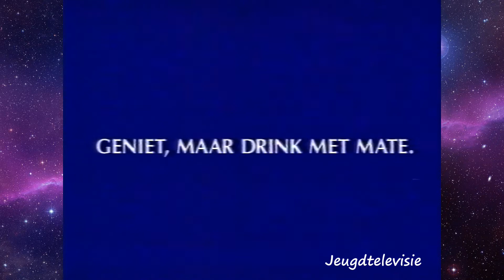STER Reclame 23-01-1993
Een compleet Ster-blok met de volgende reclames:
0:00 Loeki intro
0:03 ABBA Gold
0:24 Sanex
0:45 Bokma
1:04 Intel
1:34 Loeki
1:38 Iglo
2:18 Macleans
2:39 Loeki outro